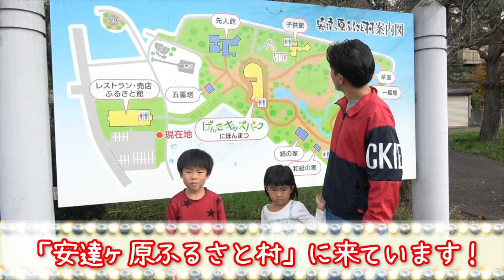コロコロトンネルに大喜び！ げんきキッズパークで思いっきり遊んだよ❤ キッズスペース 安達ヶ原ふるさと村 お出かけ 普段あそび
施設内にはレストランもあって、たくさん遊んだ後は食事も楽しめる！
子供連れのファミリーにとって最高に楽しめるレジャー施設でした♪

ーーーお勧め動画ーーー

【旅や、レジャー、お出かけ動画】

【おもちゃなどの商品紹介動画】

◆かえであーたんのママが書いてるブログ（時々更新）